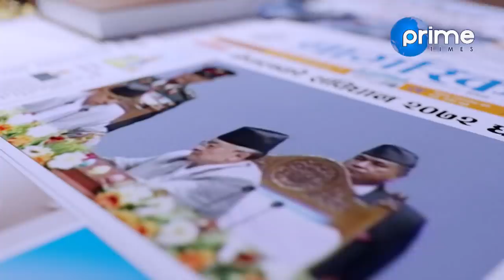नेताहरुको बाझाबाजपछि हात हालाहाल, के भयो जनता जान्न चाहन्छन् कार्यक्रममा ?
Program: Janata Janna Chahanchhan
Presenter: Rishi Dhamala
Guest: Suman Raj Pyakurel and Mahendra Yadav
Video By: Prime Times Television